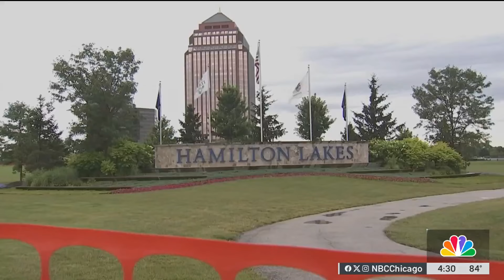Chicago suburb to host ‘LARGEST’ fireworks show for 4th of July in all of Illinois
A suburban Chicago village is ready to celebrate Independence Day with what’s being called the largest Fourth of July fireworks show in Illinois, and crews began setting up Tuesday to get it all ready. Vi Nguyen has the story.